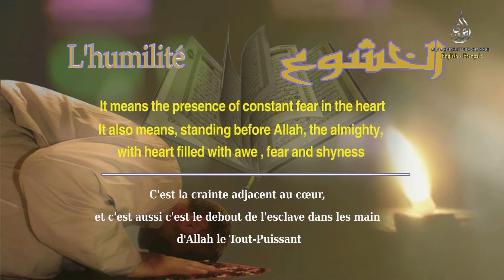The Humbleness (1) - L'humilité (1)